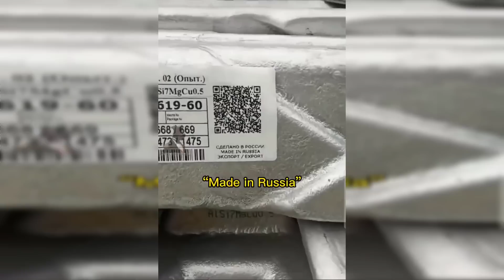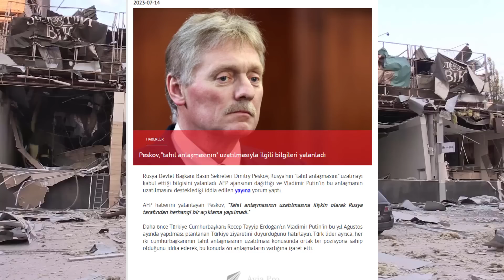RUS POLİSİ CAMİ BASTI AYAKKABI İLE İNSANLARI ZORLA NAMAZDAN ALDILAR ! UKRAYNA NATO WAGNER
Çin’in Pakistan'da Chashma Nükleer Enerji Santrali'ne inşa edeceği 1200 megavatlık yeni güç ünitesinin (C-5) temeli atıldı.
Geo News televizyonundaki habere göre, Çin'in, Pencap eyaletinin Mianvali bölgesinde inşa edeceği nükleer güç ünitesi için temel atma töreni düzenlendi.
Rus faşistleri cami baskınlarına devam ediyor. Dzerzhinsky, Moskova bölgesinde.

Azerbaycan Cumhuriyeti Cumhurbaşkanı İlham Aliyev, Avrupa Birliği Konseyi Başkanı Charles Michel'in davetlisi olarak 14 Temmuz'da iş gezisi için Belçika'ya geldi.

AZERTAC , Avrupa Birliği Konseyi Başkanı Charles Michel'in devlet başkanı İlham Aliyev'i Avrupa Birliği Konseyi'nin merkezinde karşıladığını bildirdi.

Rusya Devlet Başkanı Basın Sekreteri Dmitry Peskov, Rusya'nın "tahıl anlaşmasını" uzatmayı kabul ettiği bilgisini yalanladı. AFP ajansının dağıttığı ve Vladimir Putin'in bu anlaşmanın uzatılmasını desteklediği iddia edilen yayına yorum yaptı .

AFP haberini yalanlayan Peskov, "Tahıl anlaşmasının uzatılmasına ilişkin olarak Rusya tarafından herhangi bir açıklama yapılmadı."

Daha önce Türkiye Cumhurbaşkanı Recep Tayyip Erdoğan'ın Vladimir Putin'in bu yıl Ağustos ayında yapılması planlanan Türkiye ziyaretini duyurduğunu hatırlayın. Türk lider ayrıca, her iki cumhurbaşkanının tahıl anlaşmasının uzatılması konusunda ortak bir pozisyona sahip olduğunu iddia ederek, bu konuda ön anlaşmaların varlığına işaret etti.